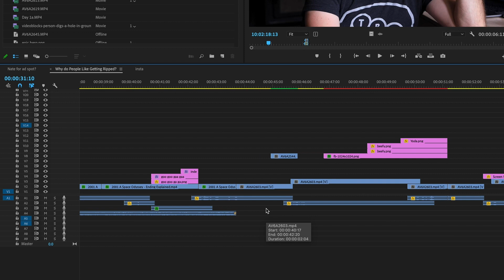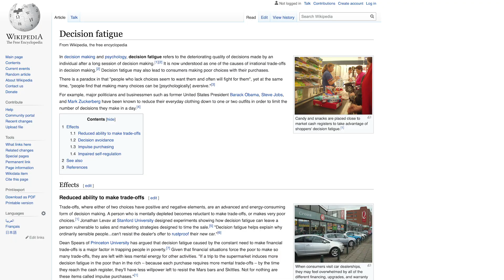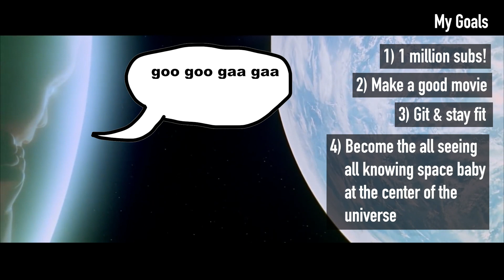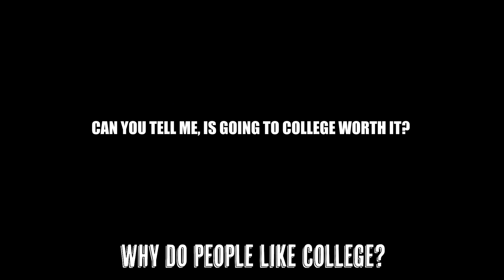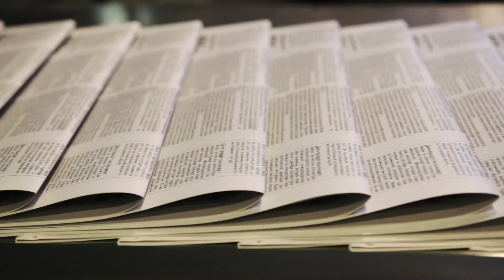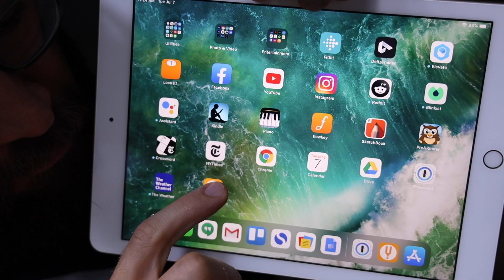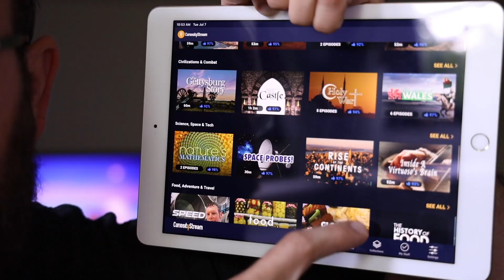How to Stop Procrastinating by Reducing Decision Fatigue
and get the first 31 days of free unlimited access to the world’s top documentaries and non­fiction series on Curiosity Stream.

The only cure for my asthma is for you to follow these things.
Sources
THE BOOK Decisive: How to Make Better Choices in Life and Work

THANKS, PATRONS
Jakub Koziol
Byron Marsh
Rebecca Burke